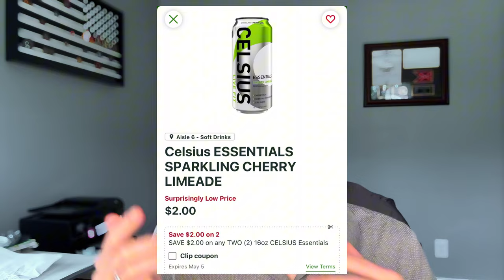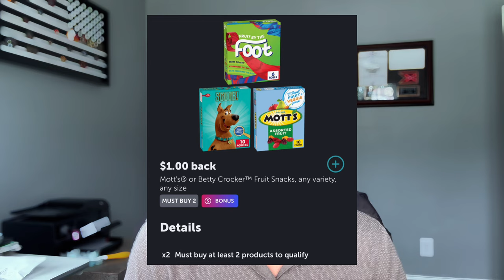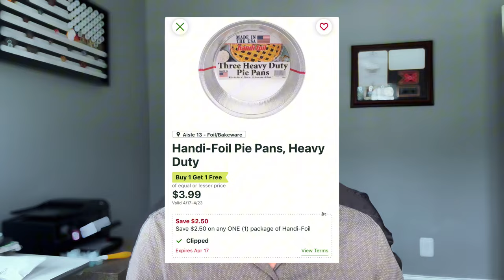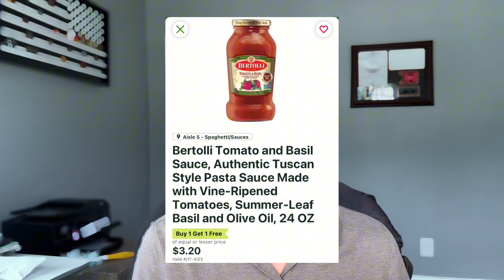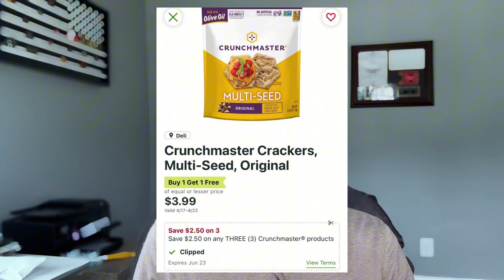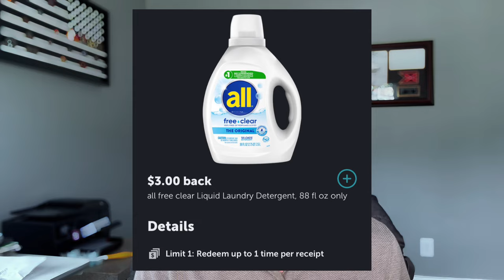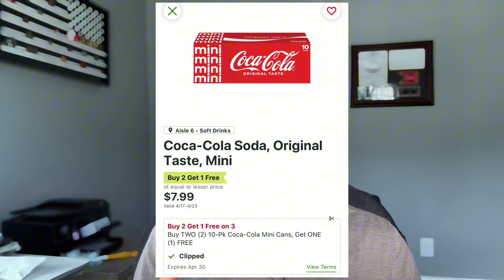HUGE Publix Deals! Now Live!! April 17-23 or 18-24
Brand new Publix deals for this week are now live! I absolutely love couponing at Publix and after you see the deals we are snagging, you will too!

Grab these deals from April 17-23 or 18-24 (depending on location).